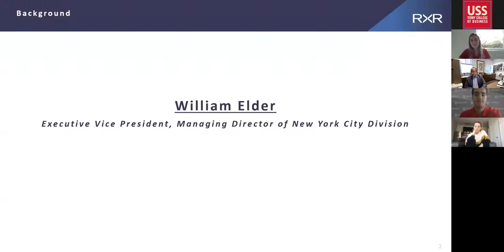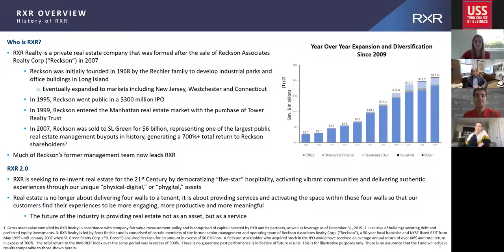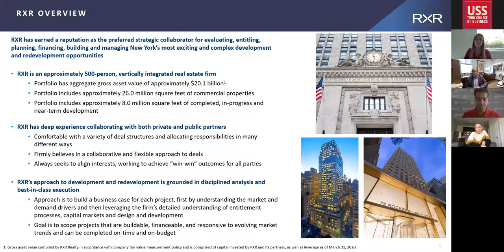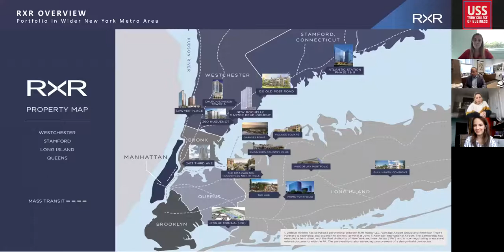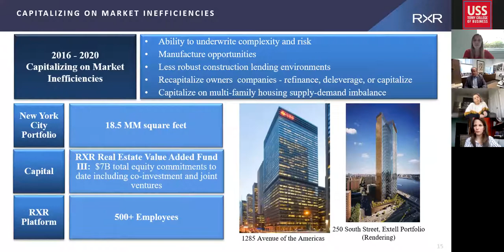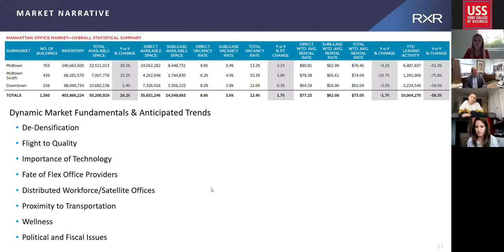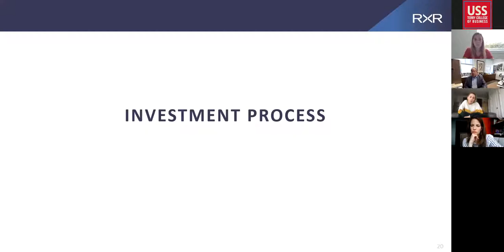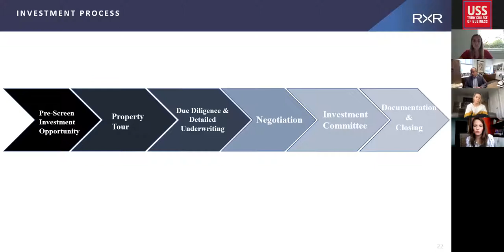Terry Talks with William Elder | EVP at RXR Realty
Interested in a career in real estate, corperate strategy, or executive leadership? In this Terry Talk, University of Georgia Terry College of Business alumnus and RXR Realty Executive VP, William Elder, shares advice from his path to success!

As Managing Director of RXR’s New York City division and an Executive Vice President of RXR Realty, William Elder is responsible for the oversight and management of the company’s New York City office portfolio. When RXR decided to return to in New York City in 2010, they tapped Mr. Elder to help it reestablish a local operating platform and seek additional investments in Manhattan with his broad market knowledge and acumen.  Since joining the firm, he has helped steer RXR on an aggressive post-recession acquisition and expansion including the iconic Starrett-Lehigh Building in West Chelsea, one of Manhattan’s 10 largest office buildings, housing some 5,000 employees in 2.5 million square feet.  Other strategic acquisitions of statement properties followed, including 450 Lexington Avenue, 237 Park Avenue and 75 Rockefeller Plaza.

Recorded on Thursday, October 22nd, 2020